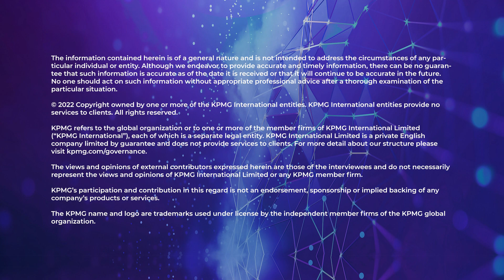Tech Titan: Kanae Gamo, FIMECS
The human body contains around 18 thousand proteins, 15 thousand of which are associated with diseases, yet only around 300 of these proteins are considered "druggable." Through a hybrid business model, including collaboration with pharmaceutical companies, FIMECS is developing a new class of drugs based on targeted protein degradation therapy ⁠— a promising approach to use the natural mechanism of protein degradation to eliminate specific disease-causing proteins.

Kanae Gamo, Co-founder & CSO, FIMECS was a finalist in the KPMG Private Enterprise Global Tech Innovator 2022 competition representing Japan.

Supported by KPMG Private Enterprise.